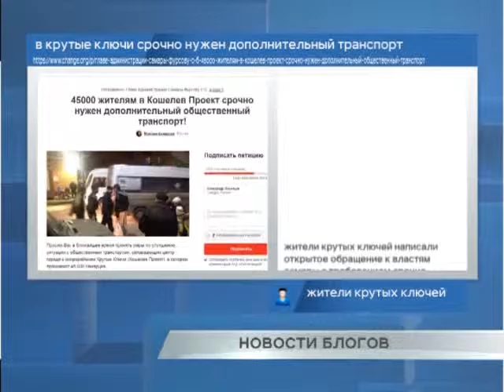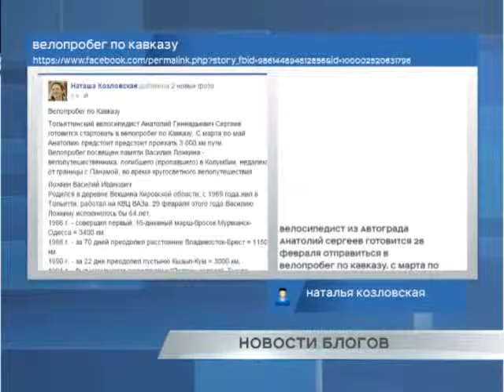Новости блогов 26.02.2016г